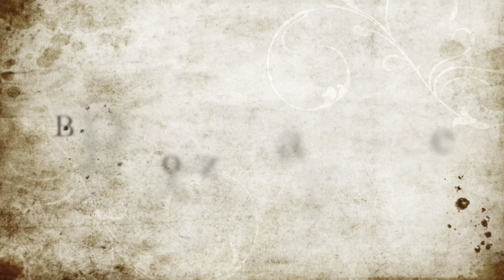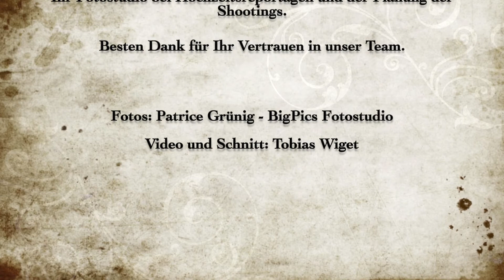Trailer Hochzeitsreportage - BigPics Fotostudio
Viele werden dieses Jahr wieder Heiraten. Hab Ihr den schon für ein Hochzeitsfotografen Ausschau gehalten?

Fotograf: Patrice Grünig
Video und Schnitt: Tobias Wiget